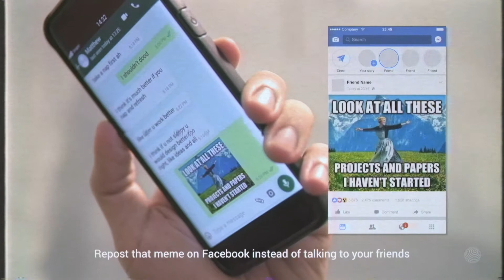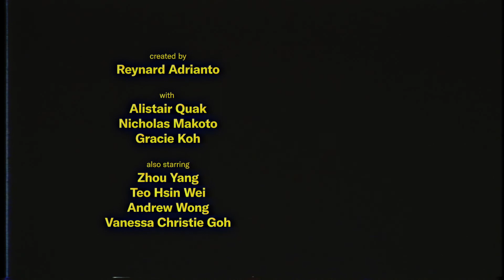Shit Talk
Because internet is your best motivator.
Also starring Zhou Yang, Teo Hsin Wei, Andrew Wong and Vanessa Christie Goh.

Episode 1 of NAH Broadcasting Systems
Created by Reynard Adrianto
with Alistair Quak and Nicholas Makoto